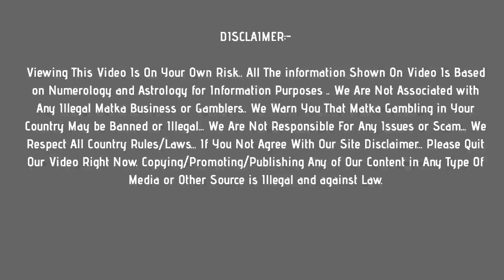rajdhani day matka : 13 may 2021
In this video, I’ll show you rajdhani day matka : 13 may 2021

Topics In This Video :
1) rajdhani day matka
2) rajdhani day result
3) rajdhani day today
4) rajdhani day satta
5) rajdhani day